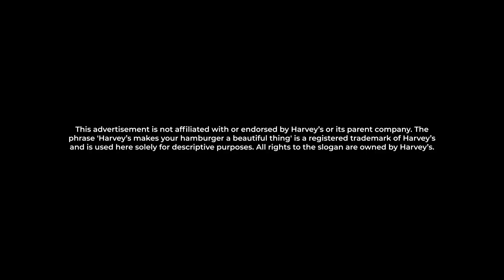What’s more Beautiful? 🍔 OR 🏠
What’s more beautiful? 🍔🏠

I has some fun with this one… and you should know, I ♥️ Burgers. I especially love supporting local business in Greater Moncton. Yes, we still need to support the local “big guys”. I love the Mountain Road location that is minutes away to this property!

62 Greenhaven, Moncton North

💥3 Bedrooms
💥2 + 1 Bathrooms
💥Office
💥Family Room
💥Living Room
💥Kitchen
💥Double Garage
💥Fenced in Yard

Listing Price:
$450 000

Preferred Possession:
December 16th or earlier